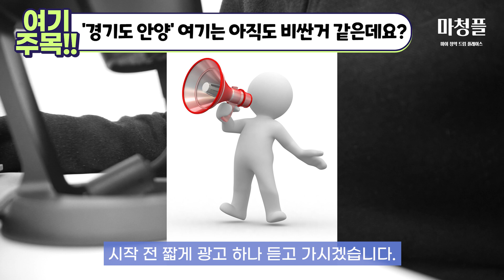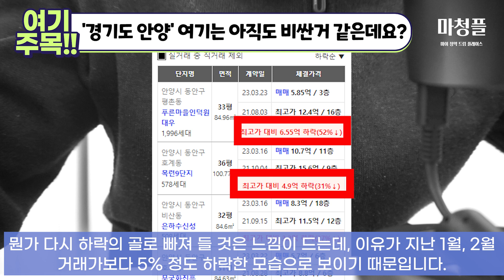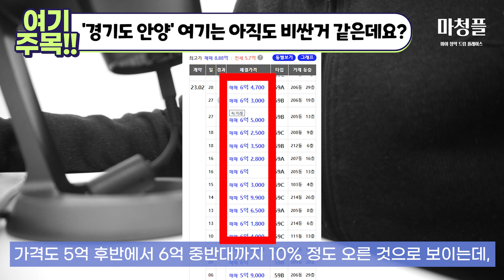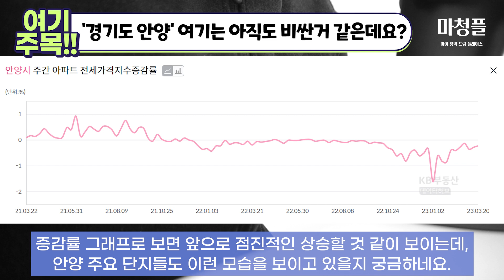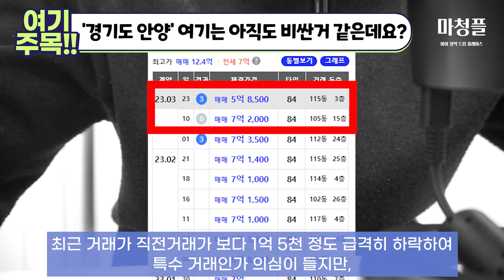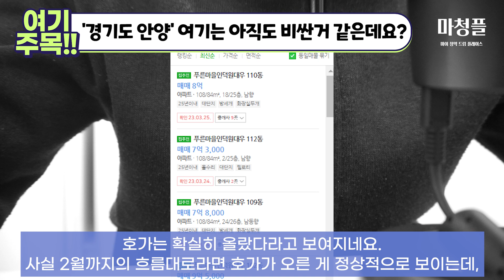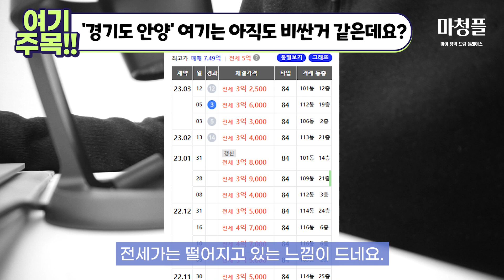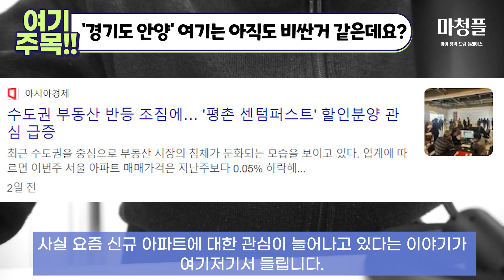2차 하락 시작하는 안양 아파트 3개월 안에 이렇게 됩니다. [ 부동산 아파트 할인분양 안양아파트 래미안안양메가트리아 인덕원 평촌센텀퍼스트 푸른마을인덕원대우]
이번에는 경기도 안양 아파트 를 알아보았습니다!!

안양은 특히 2월 거래량이 엄청났습니다. 근데 3월이...
래미안안양메가트리아 가격 동향, 인덕원 아파트 이야기, 평촌센텀퍼스트 분양 소식 드릴 말씀이 많네요!!

바로 영상에서 알아보시죠!!

🎧🎹음악 정보🎧🎹